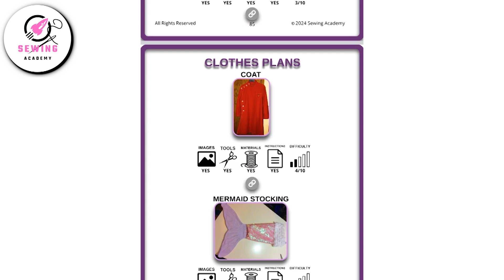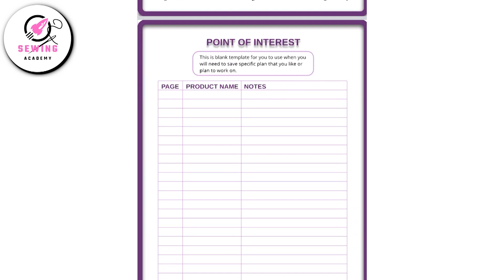40 Sewing Organizers Projects | 40 Sewing Organizer DIY Ideas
600 Sewing Projects (Step by Step Guides)

Get organized in style with our video featuring 40 creative sewing organizer DIY ideas! Perfect for all skill levels, these projects will help you craft functional and stylish organizers for your sewing supplies.